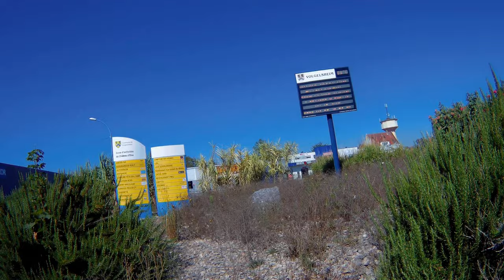Unterwegs mit Nic-FR Volgelsheim Frankreich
Небольшая прогулка по французскому городку